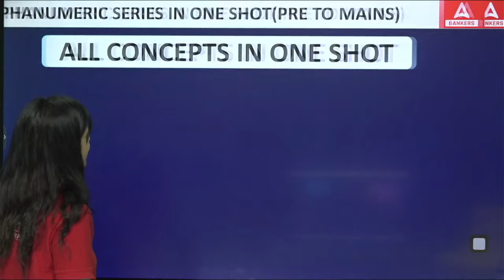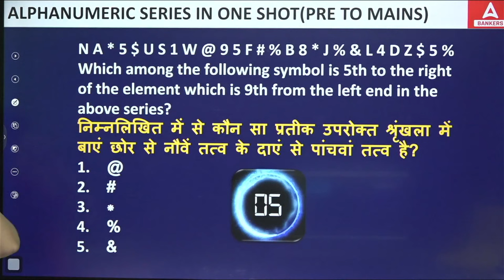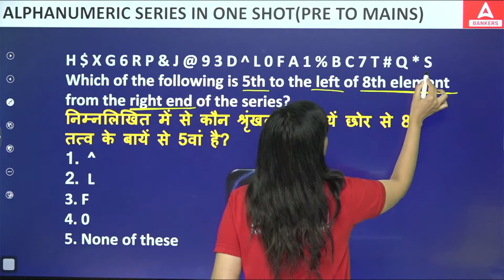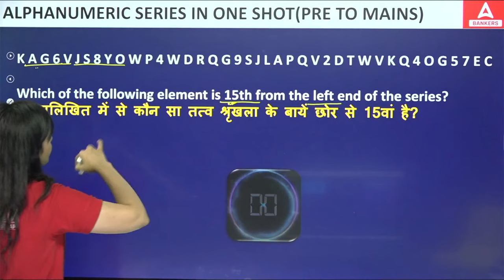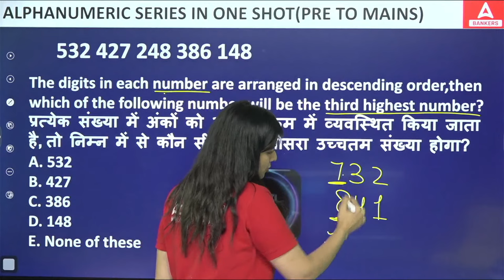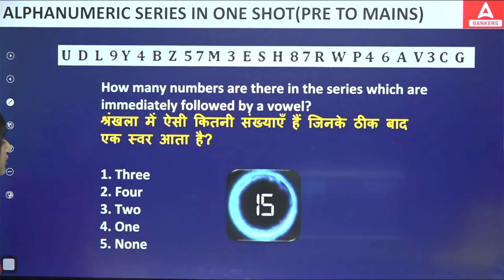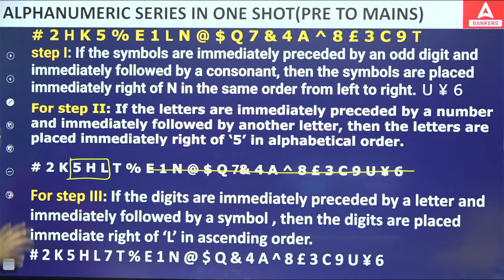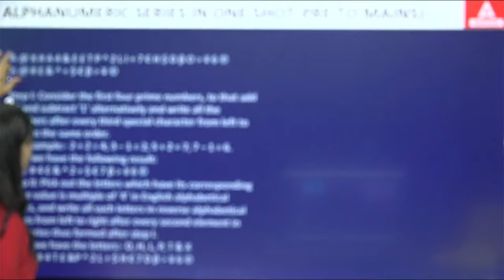Alphanumeric Series Reasoning in One Shot | SBI | IBPS | RRB | RBI | LIC | By Sona Sharma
In this detailed video, we'll discuss about the Alphanumeric Series in Reasoning Tricks with Sona Sharma. Reasoning Preparation for SBI, IBPS, RRB, RBI, LIC Exam.